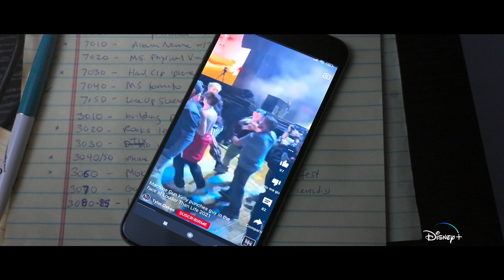Machine Gun Kelly's Life In Pink | Official Trailer | Disney+ Singapore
Get inside the mind of this generation’s most polarizing rockstar. MGKLifeInPink, an Original documentary, streams 27 June on DisneyPlusSG.